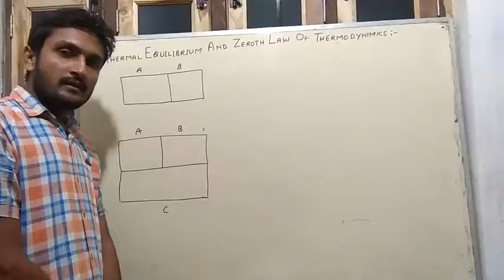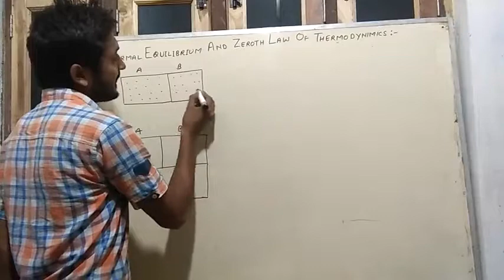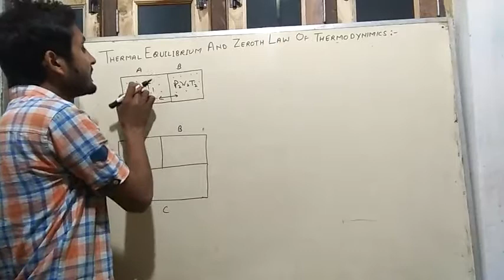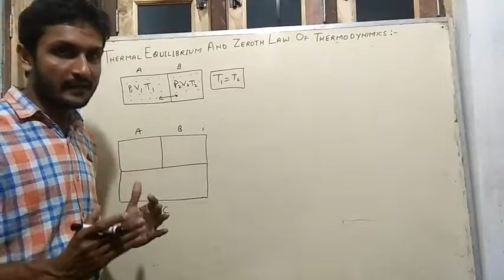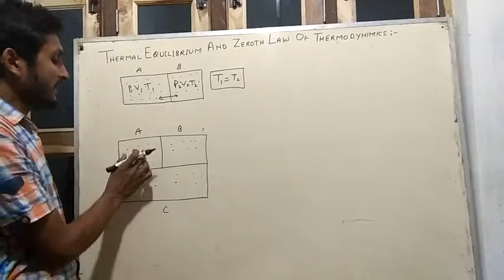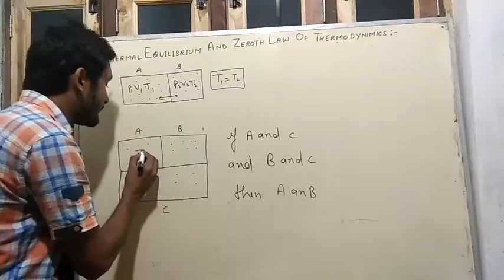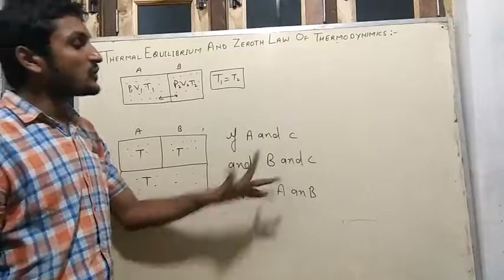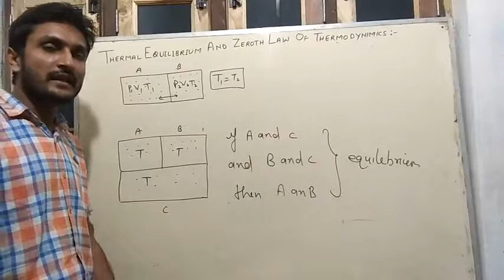Zeroth law of thermodynamics in hindi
Thermal equilibrium and zeroth law of thermodynamics hindi /urdu